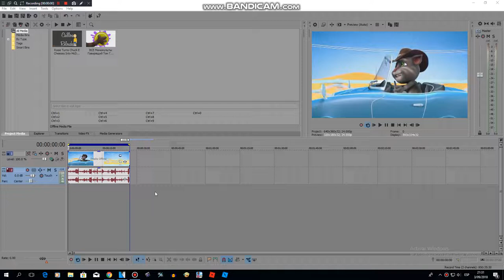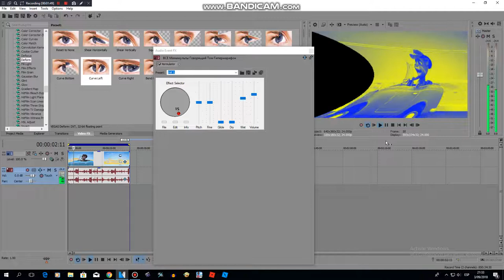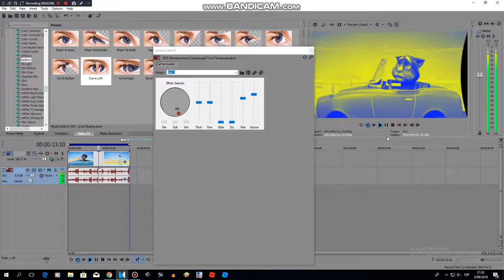How to make 4ormulator V15